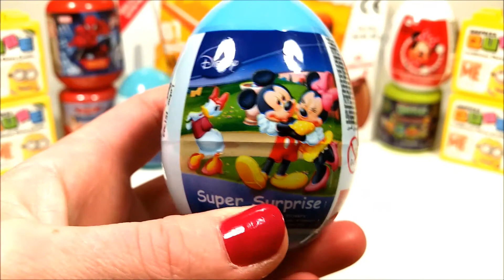Mickey Mouse Surprise Eggs! Clubhouse Disney Channel Cars Infinity Princess Ovos Surpresa Brinquedos